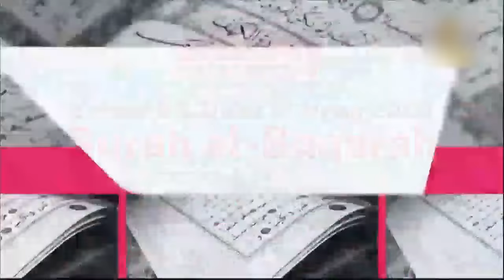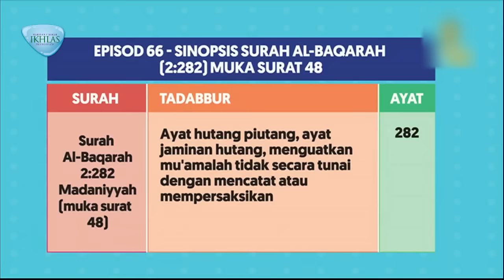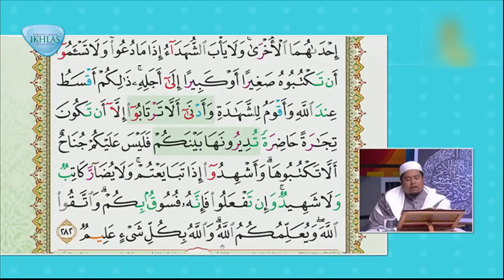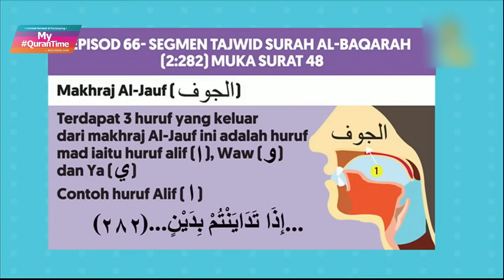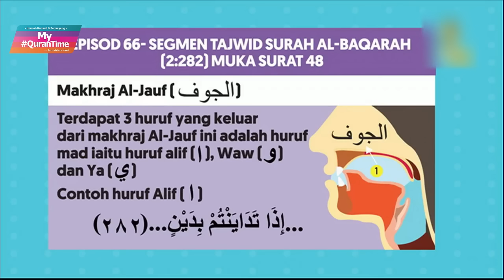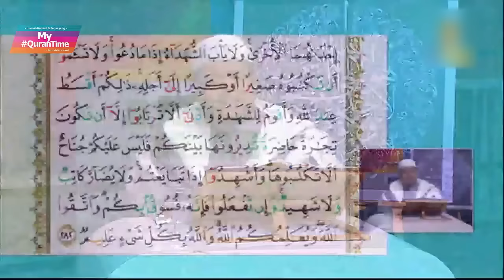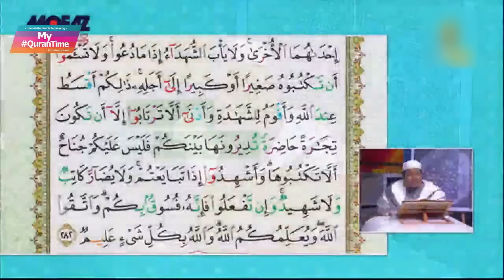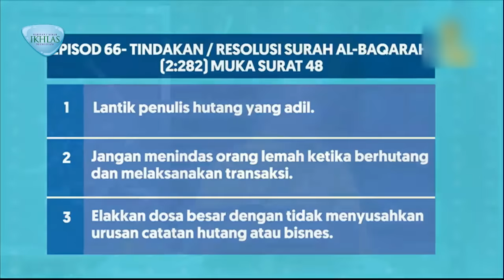EPISOD 66 MY QURANTIME RABU 12 OGOS 2020 SURAH AL-BAQARAH (2:282) HALAMAN 48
Surah al-Baqarah (Madaniyyah) yang mengandungi 286 ayat adalah surah yang terpanjang dalam al-Quran.

Antara perkara penting yang dapat kita ambil dari Surah al-Baqarah ayat 282 halaman 48 ini adalah:
* Ayat hutang piutang, ayat jaminan hutang, menguatkan mu'amalah tidak secara tunai dengan mencatat atau mempersaksikan (282)

Tindakan yang boleh dilaksanakan daripada ayat 282 halaman 48:
* Lantik penulis hutang yang adil
* Jangan menindas orang lemah ketika berhutang dan melaksanakan transaksi
* Elakkan dosa besar dengan tidak menyusahkan urusan catatan hutang atau bisnes